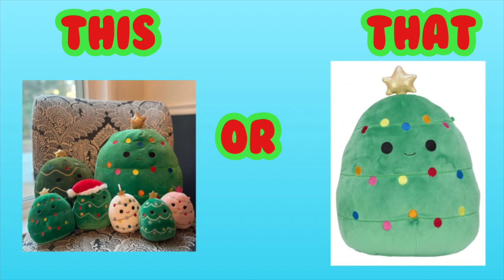This or that Christmas Squishmallow edition